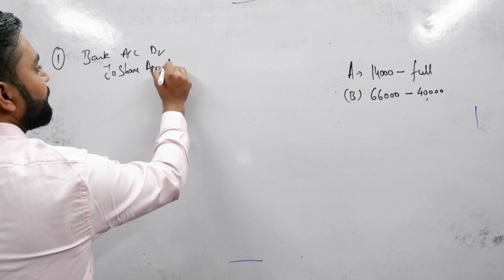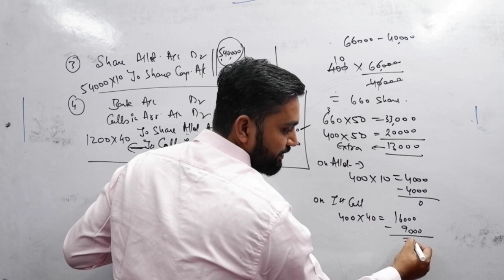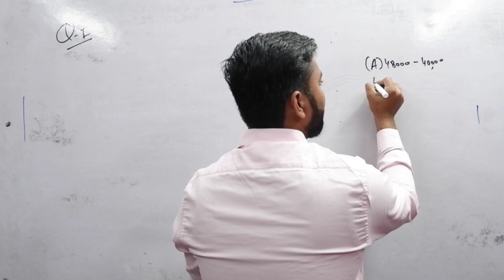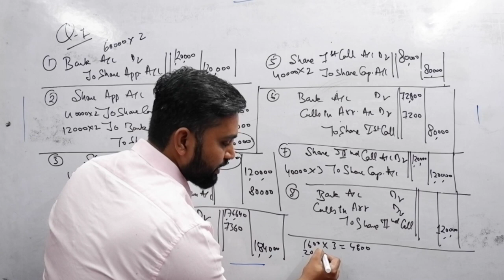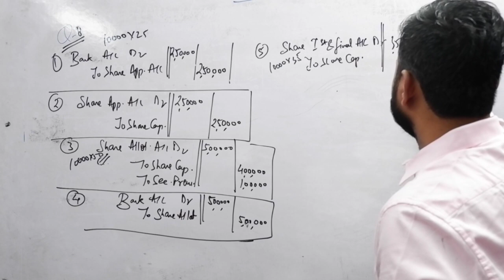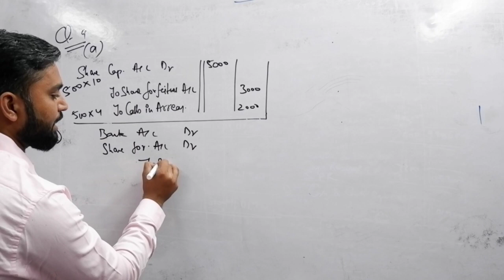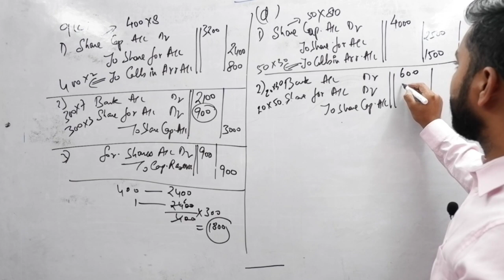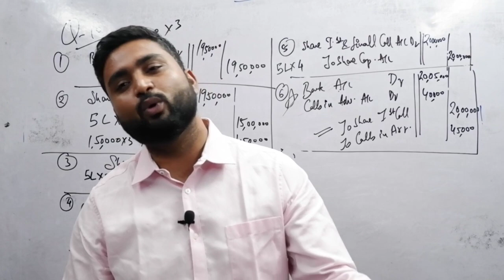Shares Worksheet Solution | Part-2 | Class-XII | ISC / CBSE | Accounts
Worksheet-

ECONOMICS CRASH COURSE

 •Full Syllabus from scratch
•Class 4-5 pm on MWF
•Notes, Test series will be given
•Classes will start from March 11, and will
continue till Boards
• Fees is 1800, that can be paid on app or g pay/ paytm on 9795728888
• Classes will be on Obsession app.
•you can ask your doubts instantly,
• Classes will be interactive and live, classes will be recorded if u miss the class you have an option of watching it again.

Important questions will be discussed and how to write their answers with key words will be told .

ACCOUNTS CRASH COURSE

•Regular Class 8-9 pm
•Classes will start from March 1, and will continue till Boards
• Fees is 2000, that can be paid on app or g pay/ paytm on 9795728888

ACCOUNTS CRASH COURSE